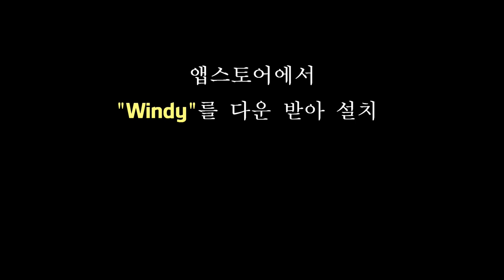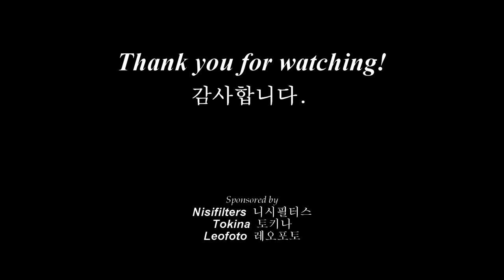Windy앱에서 구름 등 보는 법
별과 은하수, 야경을 장노출로 주로 촬영합니다.
Global Ambassador for Tokina + Ambassador for Nisifilters and Leofoto.